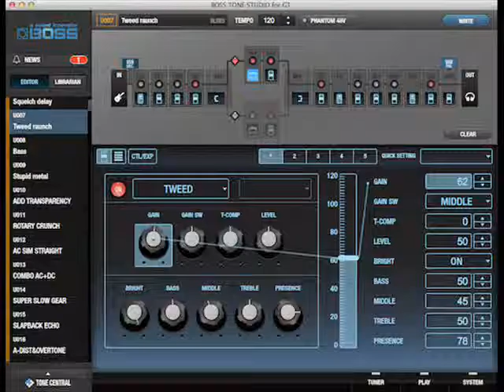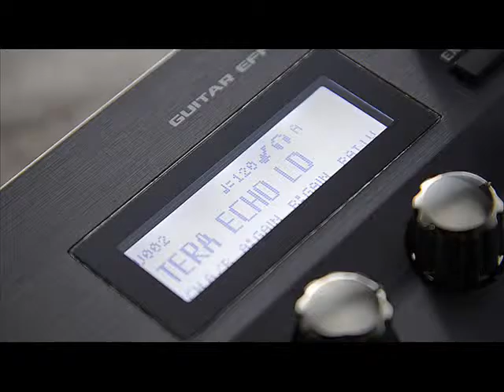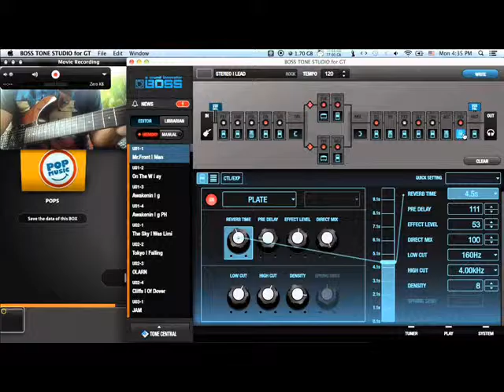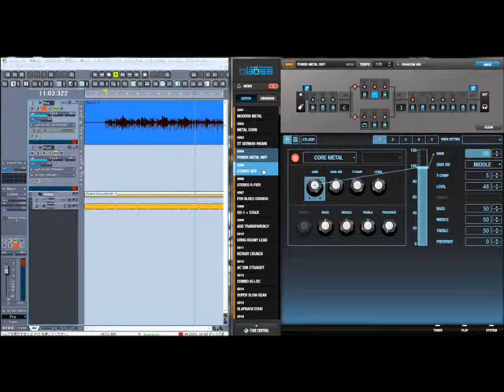BOSS GT 001 Test - I Swear The Moon Fell On My Head 0003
Rickplayer - Sequencer, Drums, Bass etc
akethesnaker - Guitar
Babbazitt (Me) - Solo Guitar (Only I am using the GT-001)
Yet another test of my new desktop multi-effect from Boss bought at Bax-shop.nl
Gifs from Giphy.com and images from Pixabay.com & Google Images for non-commercial purposes. - the screen shots are not representative of the actual Presets I'm using: that's the Fun part: find your own Preset and 'Tweak' it to your liking.
My thanks go to Rickplayer & akethesnaker as always for their great playing